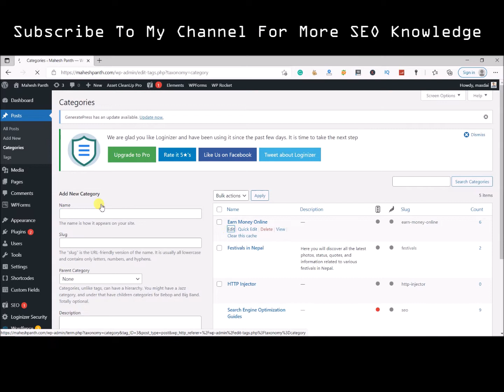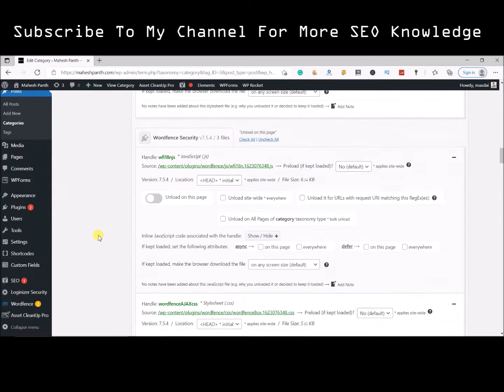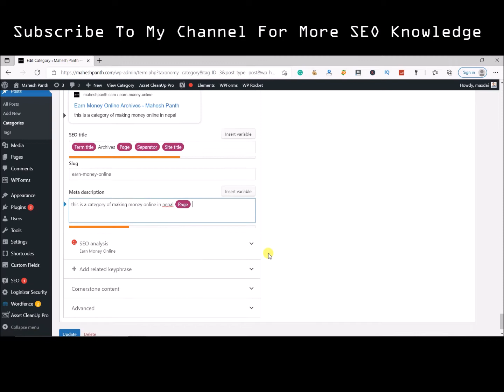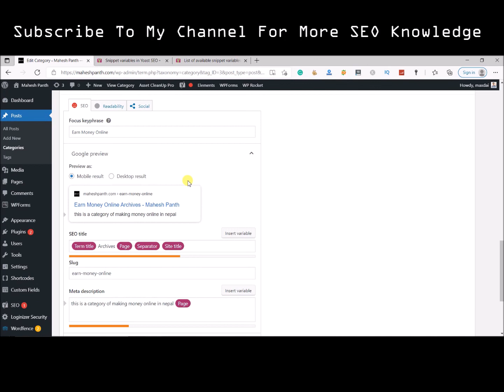How To Remove Duplicate Meta Descriptions in WordPress Archive Pages 2024 Guide | Yoast SEO Tutorial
Here is the updated trick on how remove duplicate meta description in WordPress archive pages using Yoast SEO:
1. Go to Yoast SEO  Search Appearance  Taxonomies.
2. Click on the Edit button for the taxonomy that you want to remove the duplicate meta descriptions from.
3. Under Archive pages, click on the meta description boxes.
4. Next follow the steps shown in the video to understand how to fix duplicate meta description on wordpress archive pages.

This will force Yoast SEO to generate unique meta descriptions for all of the archive pages in the selected taxonomy.

Additional tips for removing duplicate meta descriptions in WordPress archive pages:

1. Use a plugin like Yoast SEO or Rank Math to help you manage your meta descriptions.
2.  Avoid using generic meta descriptions like "This is the category page for [category name]."
3. Use keywords in your meta descriptions, but don't keyword stuff.
4. Keep your meta descriptions under 160 characters.
5. You can also individually fix duplicate meta for each wordpress archive page.

By following these tips, you can ensure that your WordPress archive pages have unique and relevant meta descriptions. This will help your website rank higher in search engine results pages (SERPs).

In this video, I'll show you how to remove duplicate meta descriptions on WordPress archive pages. This is an important step for SEO, as duplicate meta descriptions can confuse search engines and make it difficult for them to index your site correctly.

Here are two ways to remove duplicate meta descriptions on WordPress archive pages:

Method 1: Using a WordPress SEO plugin

If you're using a WordPress SEO plugin, such as Yoast SEO or Rank Math, you can easily remove duplicate meta descriptions from your archive pages.

To do this in Yoast SEO:

1. Go to SEO, then Titles & Metas, then Post Types
2. Under Archive Pages, enter a unique meta description template. You can use the following template:

%%excerpt%% %%page%%

This template will use the excerpt of your archive pages and append the page number. This will ensure that each archive page has a unique meta description.

To do this in Rank Math:

1. Go to Rank Math then Titles & Metas then Homepage
2. Enter a unique meta description template in the Meta Description field. You can use the following template:
%%excerpt%% %%page%%

Method 2: Using a code snippet

If you're not using a WordPress SEO plugin, you can also remove duplicate meta descriptions from your archive pages by adding a code snippet to your theme's functions.php file.

To do this:

1. Open your theme's functions.php file in a text editor.
2. Add the following code snippet to the bottom of the file:

add_filter('wpseo_metadesc', 'my_custom_meta_description');

function my_custom_meta_description($meta_description) {
  if (is_archive()) {
    $meta_description = get_the_excerpt() . ' - Page ' . get_query_var('paged');

This code snippet will use the excerpt of your archive pages and append the page number. This will ensure that each archive page has a unique meta description. Remember, the last is of php process and don't do it unless you have proper knowledge of PHP and WordPress language. Better do the Yoast and Rank Math process if you can't understand the code. Be sure to backup your files before doing it. I won't be responsible for anthing.

Once you've made the necessary changes, save your files and upload them to your WordPress site. Your duplicate meta descriptions should now be removed.

Here are some additional tips for writing effective meta descriptions:

1. Keep your meta descriptions under 150 characters.
2. Include your target keyword in your meta description, but don't keyword stuff.
3. Write a clear and concise description of what your content is about.
4. Make your meta description unique and appealing to searchers.

By following these tips, you can write effective meta descriptions that will help you improve your SEO and attract more visitors to your WordPress site.